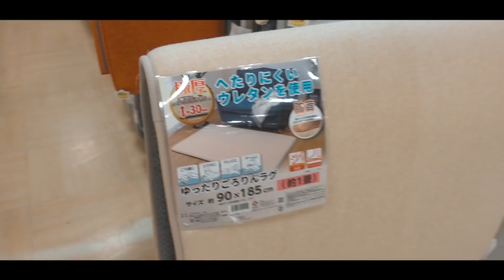旦那と別居後、初めてこんなに悔しい思いをした。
はいさい！
甘ったれた自分を叩き直すべくキックボクシングに挑戦中＆夫と別居して一人暮らし中のちゃんまりです。
先日別居をご報告した動画に、「夫婦なんだから甘えていいんだよ」「そんなに頑張らなくても…」というコメントをたくさんいただきました。
確かにこれはその通りで、支え合い補い合うことも夫婦の強さだと思います。
ただ私の場合は、自分に甘すぎて旦那に支えられっぱなしなんですよね…
私がどれだけ自分に甘いのかというのが、以前の動画で上手く伝えられなかったようで…言葉が足りなくてごめんなさい。
実はこれも私の直したいところの一つで、自分の悪い部分を少しマシでもに見せようとしてしまうんですよね。
こういう部分も一人暮らしを通して改善していきたいです。

で！初スパーリングですよ！
もう見事にフルボッコのサンドバック状態でした。
そりゃ当たり前なんですけどね。それでも何もできない自分がすごく悔しかったです。
この感覚は一生忘れないだろうなと思います。
次のスパーリングでは絶対にパンチ入れる！引き続き頑張ります！

試合出場やプロを目指したい方はもちろん、ダイエットやフィットネス、運動不足解消のためにもおすすめですよー！
気になる方は無料体験からぜひ…！

＝＝使用機材＝＝
⭐️カメラ：GoPro HERO9
→アマゾン最安値リンク：
⭐️GoPro HERO9用の風防

👫夫婦のSNS👬
⭐️Instagram(嫁フォトアカ)
検索用→ @yomenophoto

朝早起きして島の素敵な場所を巡って、沖縄旅行の観光におすすめできる場所を紹介したり、DIYや暮らしや生活の事を綴ってゆきます。
カップル、主婦、夫婦、一人暮らしさん、二人暮らしさん、男性、女性、様々な方とコメント欄で交流できれば嬉しいな。